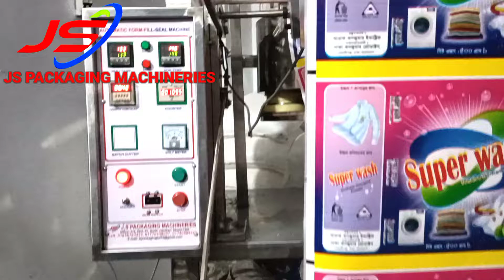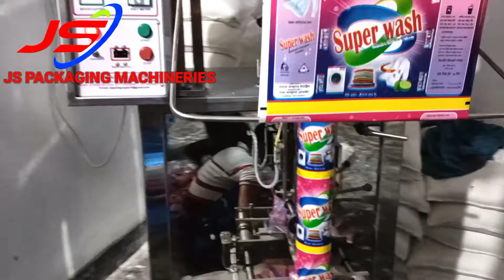৫০০গ্রাম ক্যাপাসিটি অটোমেটিক ডিটারজেন্ট প্যাকিং মেশিন500gm Detergent Packing Machinery In Bangladesh